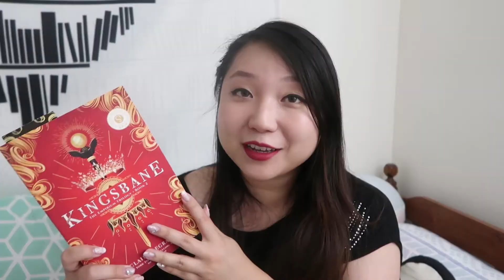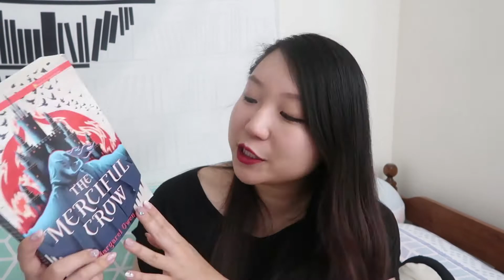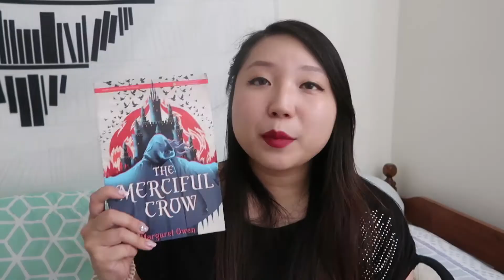very delayed BOOKS I READ | OCT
*open up for list of books mentioned*

THE MERCIFUL CROW BY MARGARET OWEN

THE BONE CHARMER BY BREEANA SHIELDS

RULES FOR VANISHING BY KATE ALICE MARSHALL